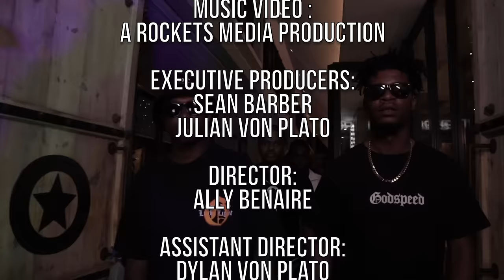DJ Mohamed & D2mza - Dom Pérignon Refill [Feat. DJ Sumbody, Cassper Nyovest, The Lowkeys and 3TWO1]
DJ Mohamed and d2MZa are proud to present the official music video for their debut single, Dom Perignon Refill, in association with Rockets Media. The single features music minds Cassper Nyovest, DJ Sumbody, The Lowkeys and 3TWO1.

© 20
21 ToneDeff Music

Follow DJ Mohamed and d2MZa:
DJ Mohamed: